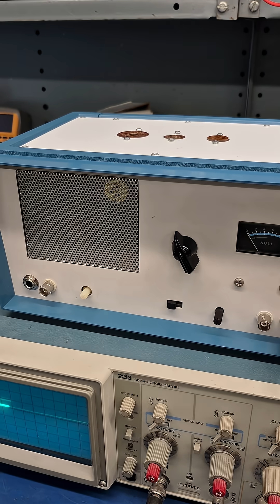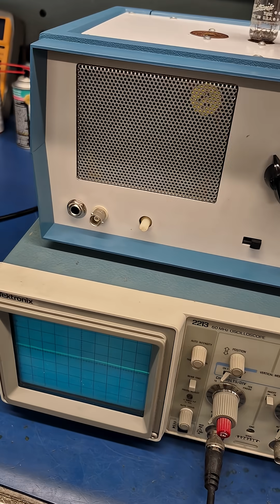Microphonic tube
Project: D-Lab Micronaut II preamp microphonic analyzer
Yes, the Micronaut II is in the debug stage! Purpose was to make it more user friendly for testing tube abnormalities. Detect microphonics, ringing, vibration sensitivity, Hum, etc. My quest was mainly, add audio monitoring with the option of connecting to an oscilloscope. Plus reduce the assembly time. Many hours invested. I revised the design many times. Now, I have it dialed in. I'm very happy with its performance. Next step is to disassemble and get the front panel artwork installed. These are not easy to construct into this cabinet. I did it, because it matches the other Heathkits on my work bench. If you decide to build one, I'd recommend a horizontal layout using an aluminum chassis. Still working on documentation. Pretty exciting addition to a test bench!  If you enjoy these projects and want more, help me out by donating to my shop efforts. see: buymeaglassofwine.com